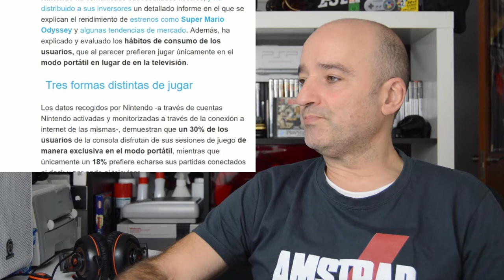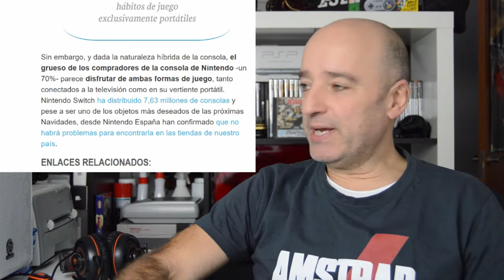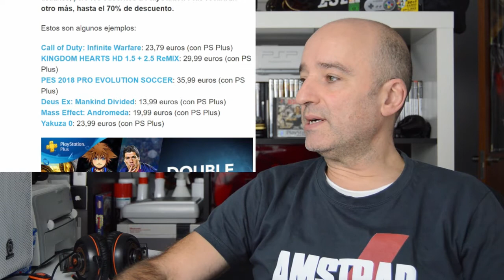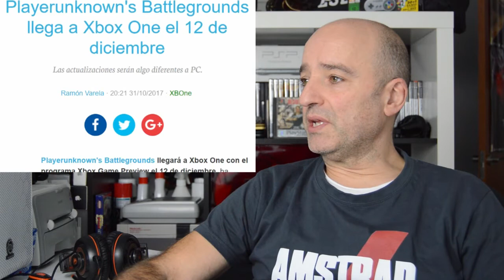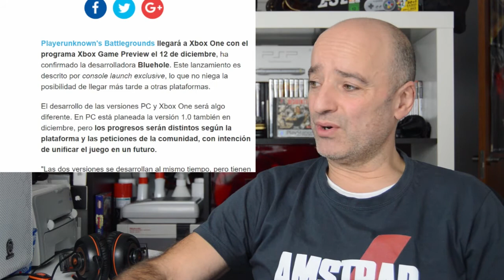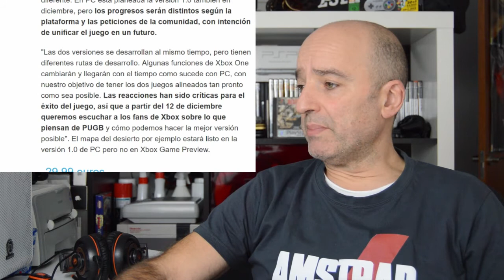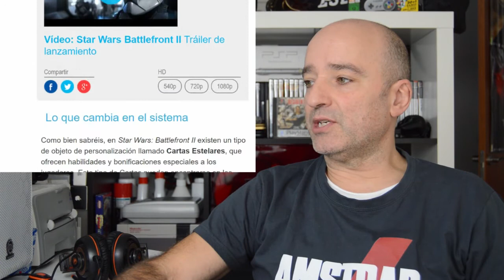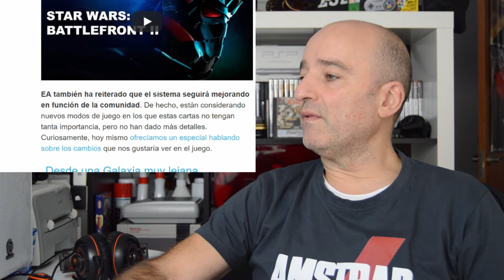CRITICAS BATTLEFRONT II AJUSTA SISTEMAS DE BOTIN / GRAN EXITO SWITCH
En las noticias sin hate de hoy:

- Nintendo cree que Switch puede alcanzar el éxito de Wii
- Un 30% de los jugadores prefieren jugar a Switch en su modo portátil
- Llegan a PS Store las ofertas dobles para suscritos a PS Plus
- Playerunknown's Battlegrounds llega a Xbox One el 12 de diciembre
- EA ajusta el sistema de cajas de botín de Battlefront II tras las críticas